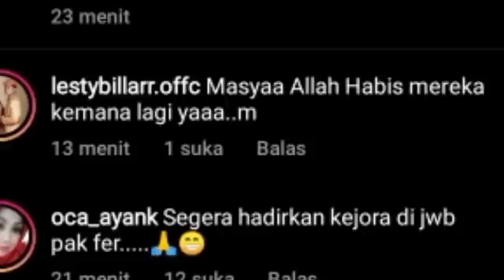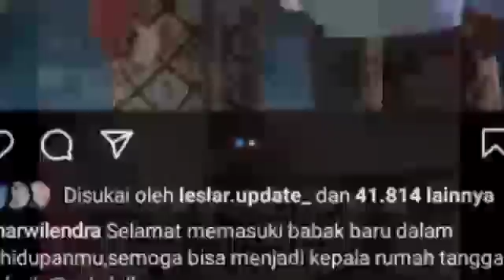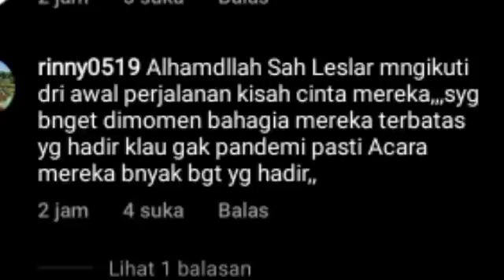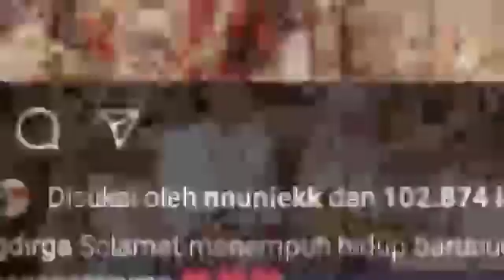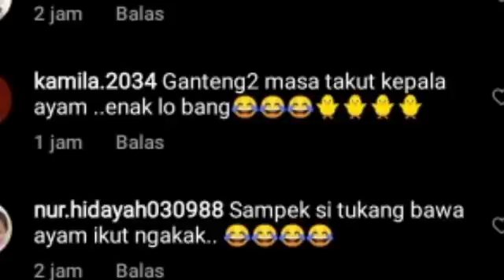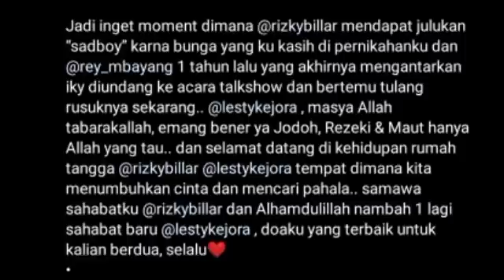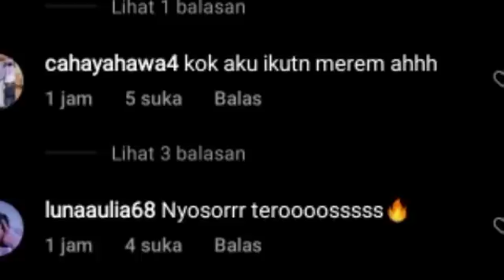GREGET ! SUDAH HALAL RIZKY BILLAR CIUM MANJAH LESTY SAMPE DINDA HOUW BILANG BEGINI SOAL LESTY BILLAR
Lesti kejora
Lesti
Lesti kejora
lesty & risky
Indosiar
Lesti DA
lesty DA